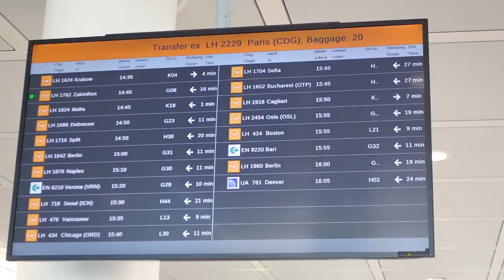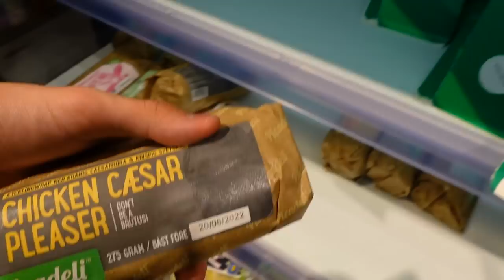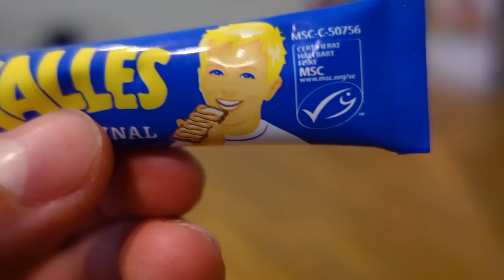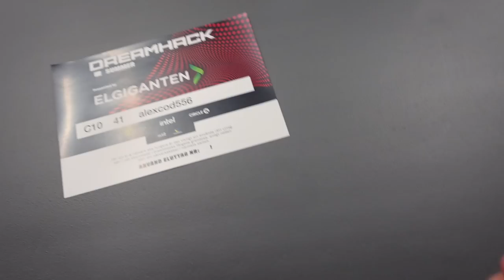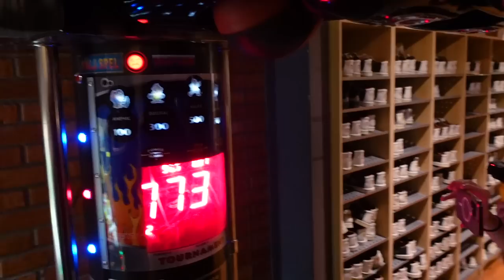MA PREMIÈRE LAN FORTNITE - Vlog DREAMHACK Summer ft. Jolavanille & Decyptos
▼Mon stuff▼

Souris Logitech G Pro
Clavier Logitech G Pro
Casque G PRO Wireless